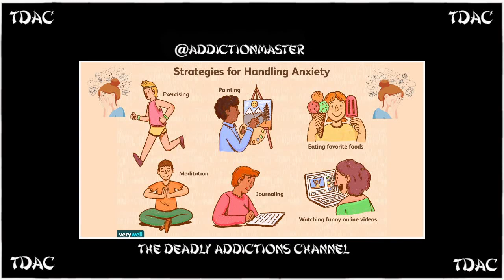TDAC Anxiety Disorders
I read an article on Anxiety Disorders.